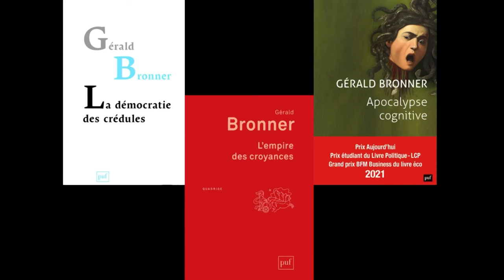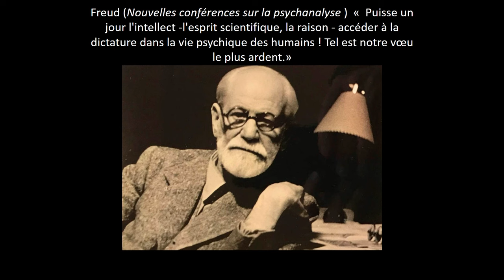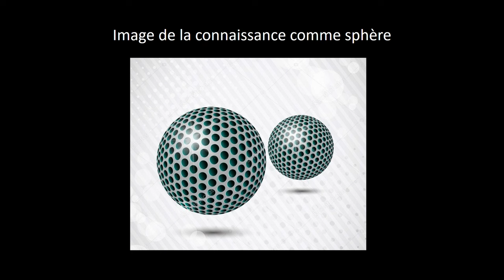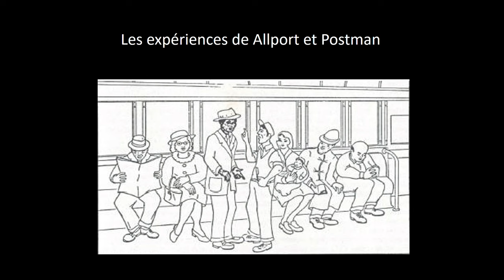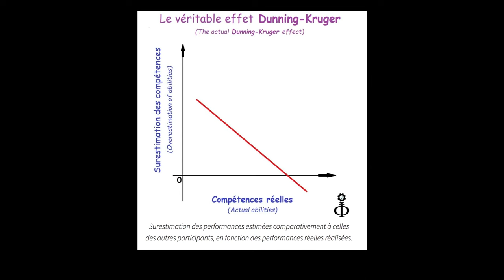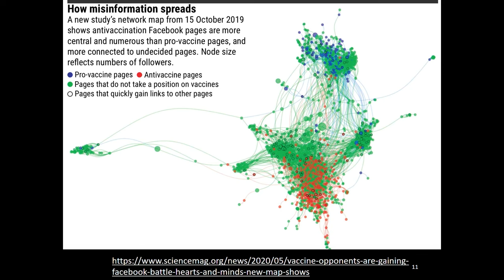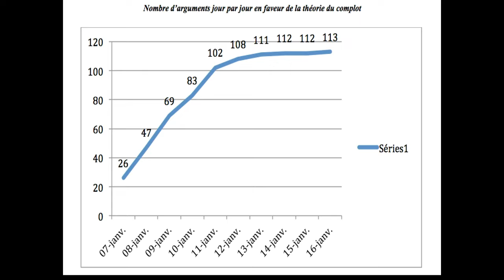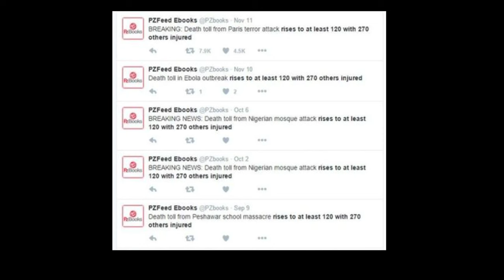Conférence de Gérald Bronner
L'empire contemporain des croyances, conférence filmée le 9 novembre 2023